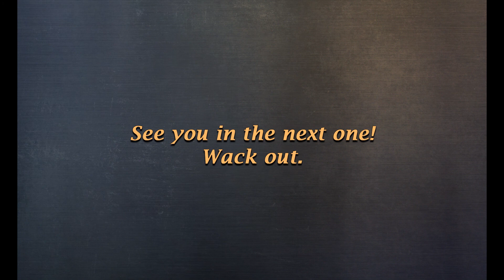Warcraft 3 ► Let’s Play – Rowan The Wise Part 3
Greetings fellow Wacksters!

And welcome to the custom campaign trilogy which starts with the story of Rowan The Wise. Sit back and enjoy a trip to nostalgia land, of Warcraft 3.

This content is not official content from the original product creator, producer or distributor - It is entirely made by me, and if i by any chance have infringed upon your copyright, please inform me, so that i can correct the error - Thank you.